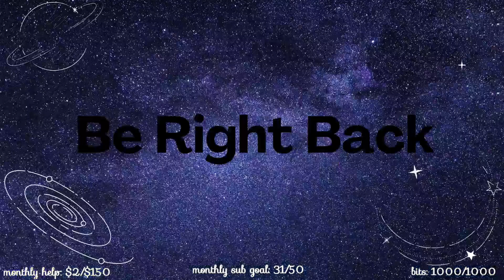Live from the Studio with Liv / Episode 2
In todays livestream I kept on prepping some more paintings and share many stories behind the works of art.

Broadcasted live on Twitch on August 21, 2023 -- Watch live